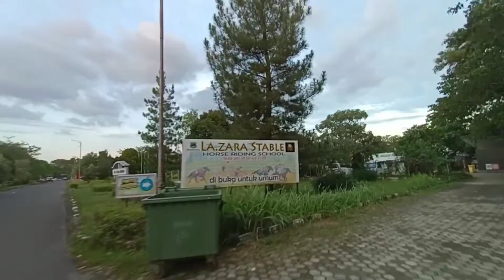Jalan Jalan Sore Naik Kuda Poni | Stadion Gelora Sriwijaya | Vlog 2